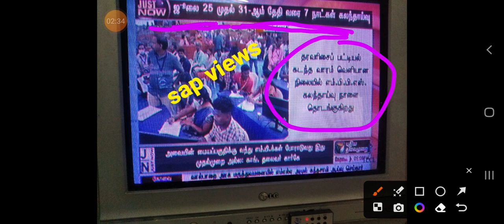#7.5%SPECIAL CATEGORY COUNSELING# STARTS FROM JULY27TH#MBBS GENERAL COUNSELING# STARTS FROM25TH JULY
#7.5% SPECIAL CATEGORY COUNSELING STARTS FROM JULY 25TH#TN MEDICAL GENERAL COUNSELING STARTS FROM 25TH JULY 2023
(#@ SAP VIEWS)👇👇